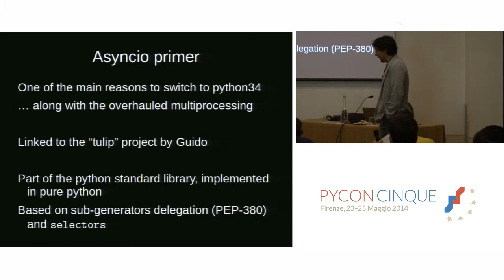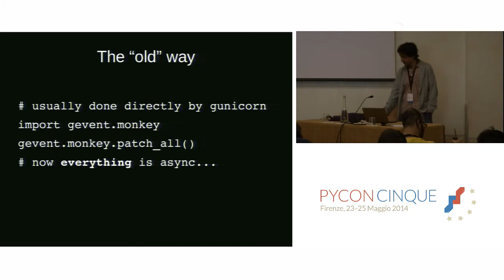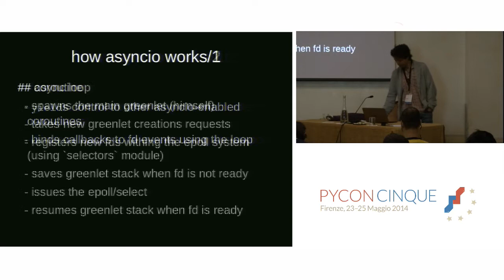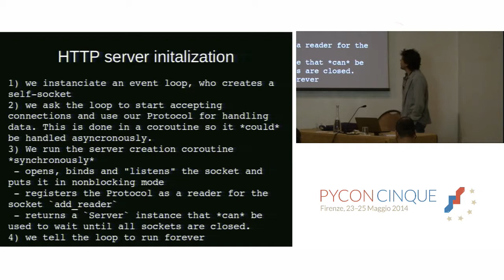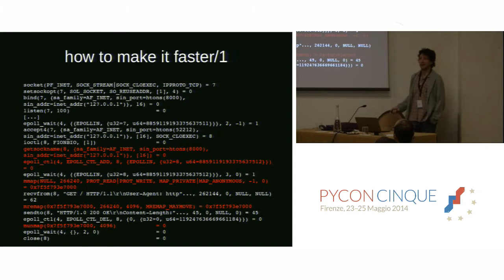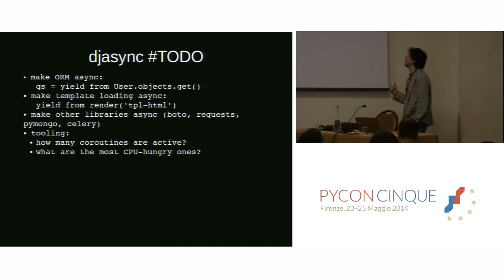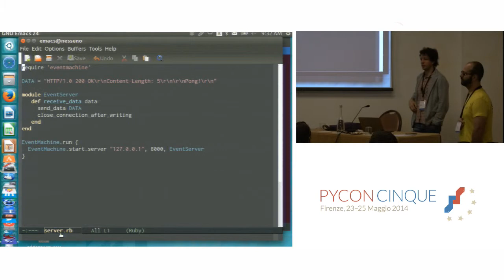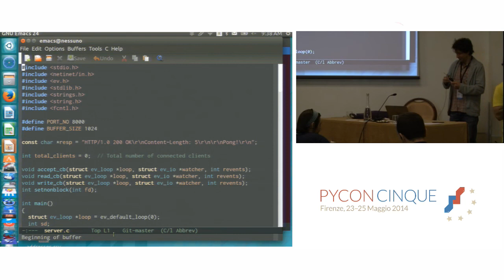[PyCon Italy 2014] M. Paolini - Django meets asyncio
Having (ab)used gevent monkey-patching combined with greenlets, we can now finally leverage async techniques using only the standard library.

After a quick intro, we presend a micro http-wsgi server written using asyncio, then we analyse performance and scalability.

We'll explore possible integration of the new asyncio package with django, starting from the most relevant example (pulsar). We'll also think of possible strategies for making it land in the core django.

A good knowledge of bot python and backend web programming (HTTP, wsgi) is needed.